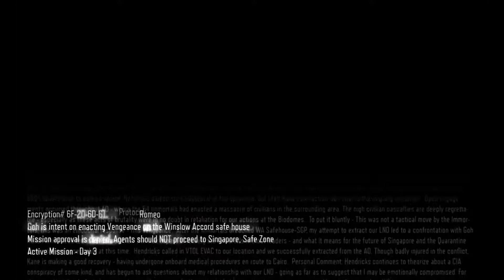Call Of Duty: Black Ops 3 Mission: Vengeance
Here we have the new Call Of Duty on PC.
I'm still learning on the spec and graphics so I apologize for that.
Anyways here is a video of me showing you how to complete this mission.
Any comments you have please leave them below.
Thankyou.